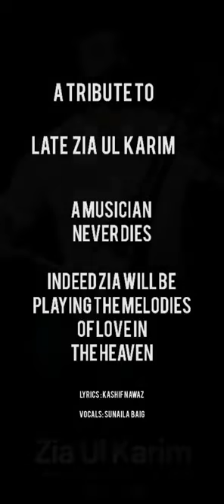reip 😭 Zia ul karim . teacher of llmc hunza ,,, vocals sunaila haraking